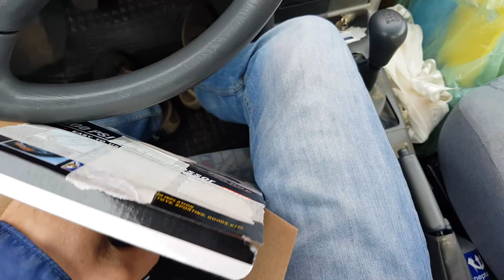Siuntinukas nuo žiūrovo 15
Omniva:
Raudondvario pl. 94B
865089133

Paštu - Ant siuntos rašyti:
Iki pareikalavimo
Lukas Seilius
J. Brundzos 1
Prienai